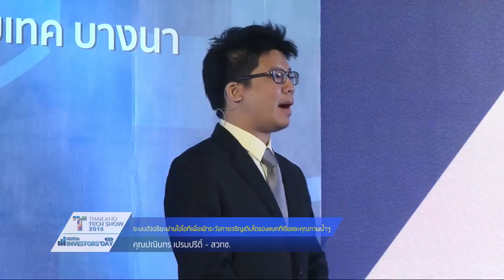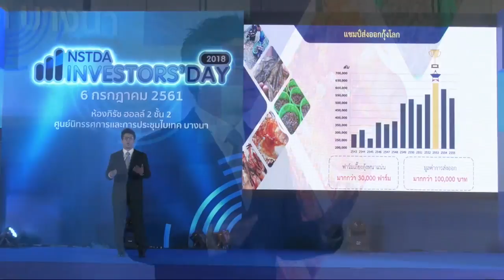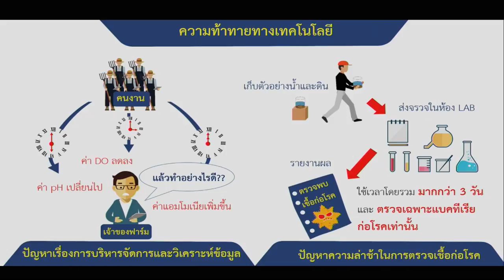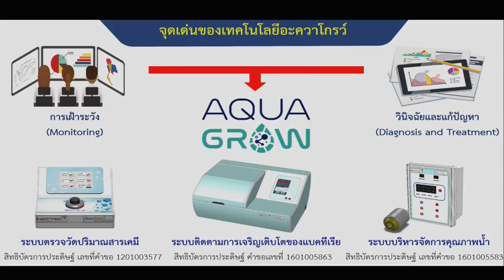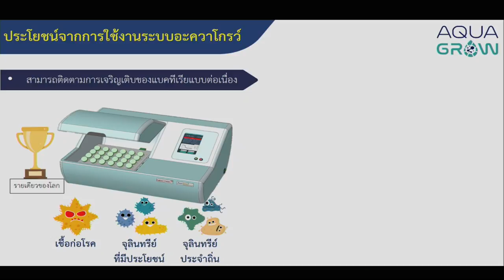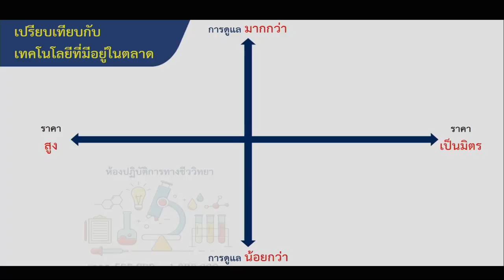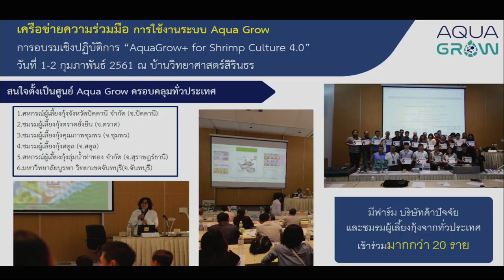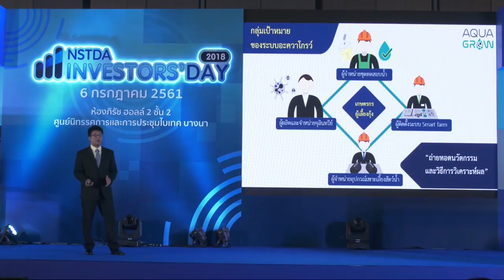ระบบอัจฉริยะผ่านไอโอทีเพื่อเฝ้าระวังการเจริญเติบโตของแบคทีเรียและคุณภาพน้ำฯ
การนำเสนอผลงานชื่อ "ระบบอัจฉริยะผ่านไอโอทีเพื่อเฝ้าระวังการเจริญเติบโตของแบคทีเรียและคุณภาพน้ำในการเพาะเลี้ยงสัตว์น้ำเศรษฐกิจ (AquaGrow)" โดย นายปณินทร เปรมปรีดิ์ จากศูนย์เทคโนโลยีอิเล็กทรอนิกส์และคอมพิวเตอร์แห่งชาติ สวทช. ในช่วง Investment Pitching Session ที่ให้นำเสนอผลงาน ในเวลา 7 นาที ในงาน NSTDA Investors’ Day 2018 ที่จัดขึ้นภายใต้งาน Thailand Tech Show 2018 โดย ดร.ณรงค์  ศิริเลิศวรกุล ผู้อำนวยการ สำนักงานพัฒนาวิทยาศาสตร์และเทคโนโลยีแห่งชาติ วันศุกร์ที่ 6 กรกฎาคม 2561 เวลา 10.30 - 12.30 น. ณ ห้องภิรัช ฮอลล์ 2 ศูนย์นิทรรศการและการประชุมไบเทค บางนา กรุงเทพฯ